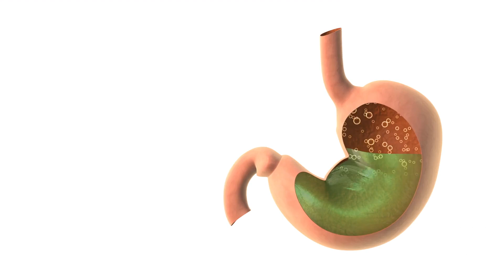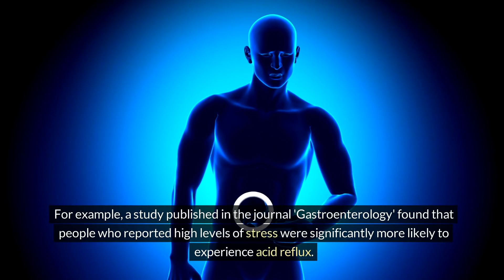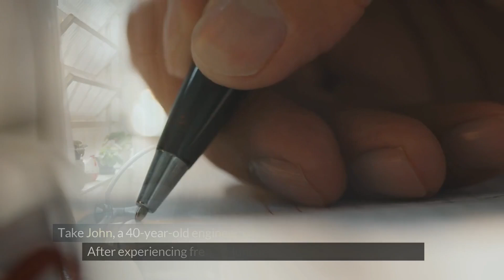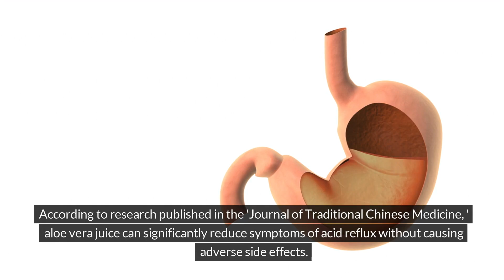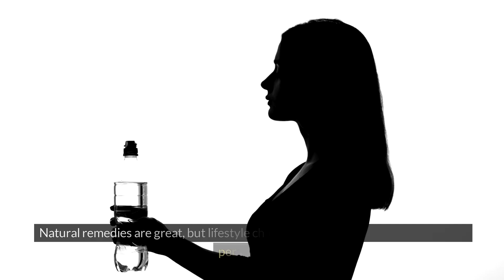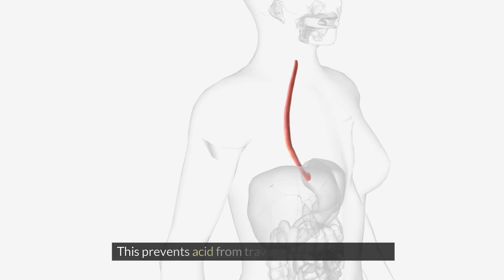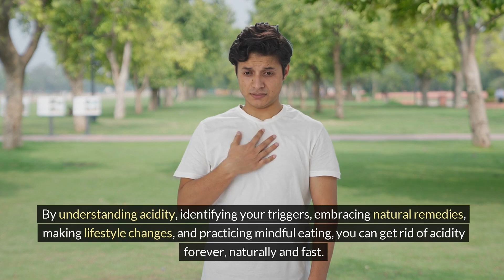How to Get Rid of Acidity Permanently : Cure Acid Reflux Naturally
Get Rid of Acidity Forever! Naturally and Fast  Did you know that over 60 million Americans experience heartburn at least once a month? In this video, we explore the science behind acidity and how you can banish it from your life with simple, natural remedies and lifestyle changes. From understanding acidity to identifying your personal triggers and embracing natural remedies, we cover it all. Watch till the end for actionable tips and scientific research that can help you get rid of acidity naturally and fast!

Timestamps:

00:00 - Introduction
00:22 - Understanding Acidity
02:08 - Identify Your Triggers
03:15 - Natural Remedies
05:03 - Lifestyle Changes
06:29 - Mindful Eating Tips

Referenced Studies and Research:

1. Journal of Medicinal Food - Ginger and H. pylori